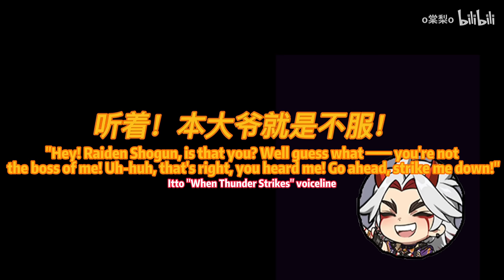Itto's CN VA attempts to Ice Bridge to Inazuma (Disaster)